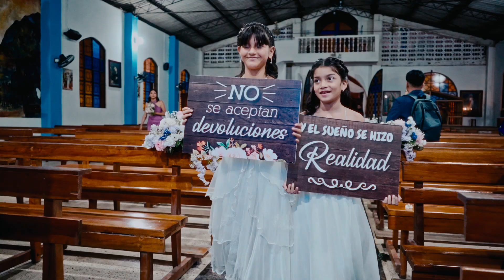HIGHLIGHTS WEDDING || Roberth + Fernanda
Machala, Ecuador
Ponce Enriquez, Azuay